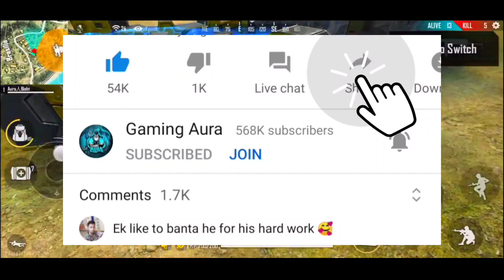New Update 🤫 Level Up Shop Problem ✔️ Vengeance Event | Magic Cube New Costume | Garena Free Fire 🔥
Har roz Rs. 5,00,000/- se zyada cash prize

🔥 Free Fire New Upcoming Updates & Events 🔥

 ✔️ Free Fire Level Up Shop Problem

✔️ Free Fire Vengeance Event

✔️ Free Fire New Magic Cube New Costume

✔️ Free Fire New Costume

✔️ Free Fire New Web Event

✔️ Free Fire Leaks

Here’s a song for you… Matlabi Duniya by Jaysum

Hey guys here is your boy Abhishek AKA Aura and I hope you really enjoy this video if you enjoyed it please,